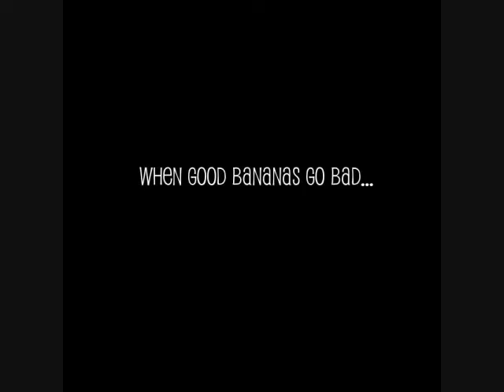bananas for janah ~ oil on my head ~ Happy Halloween!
banana dances to janah's "oil on my head"